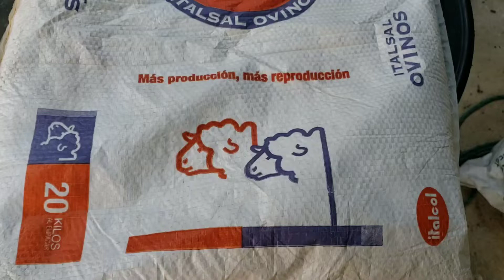Sal en ovinos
Complementacion nutricional con sal en ovinos